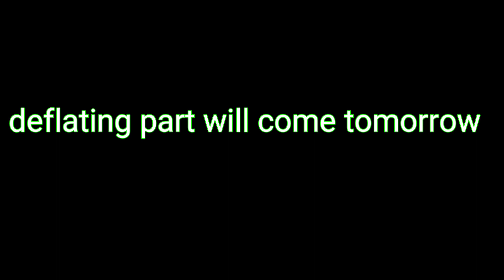Inflating 3 beautiful beach balls by mouth with a parrot ball/ how to blow beach ball easy way to do